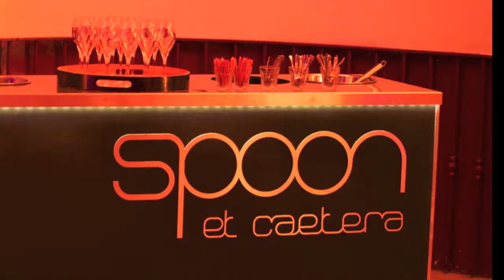Christmas Party - Casino Royal by Spoon